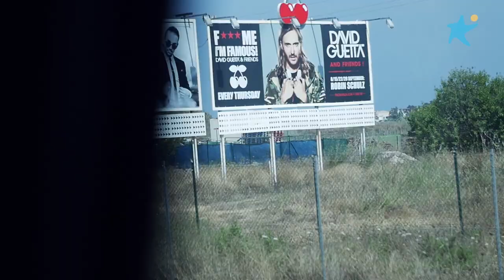Bikini Shoot Miss Nederland 2016 | Ibiza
Produced by BeemFlights
Sander & Bas Mutsaards

Filmed with:
DJI Phantom 3
GH4

Miss Nederland:
Shauny Bult Emily van Tongeren Zoey Ivory Jessica Wohrmann Tiffany van der Zon Djerra Zwaan Francis Everduim Charlotte Jonkers Denise Swier Kelly van den Dungen Sezen Cayir Michelle van Sonsbeek Monica van Ee-Hummen Colette Van Zanten-van Voorst Jolan Ruiter Janike Altena Eugène J. Jans

Fotografie: Myrthe Mylius & Maud van der Knaap
Make up: Roxanne Bierhuis & Jetty van Pelt
Haar: Cedric Maduro & Ruben Beeris
Lash extend crew: Yvonne van Wieren Dirkje Berkheij Salina van Es
Special thanks to: Cigdem Akin Martin De Boer and Corendon